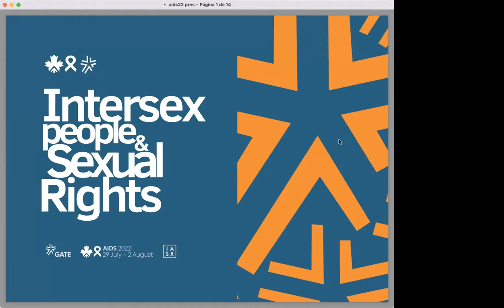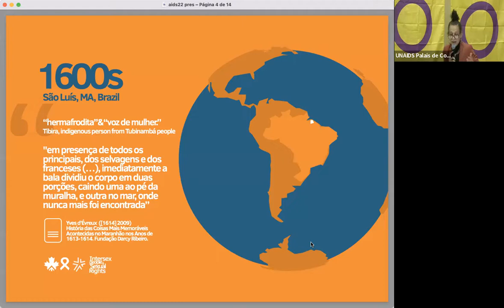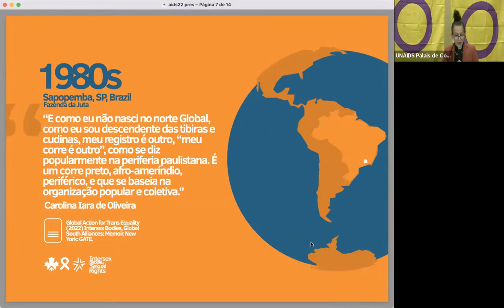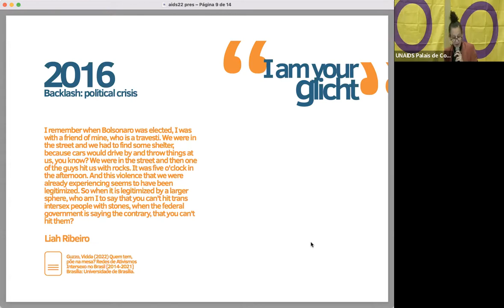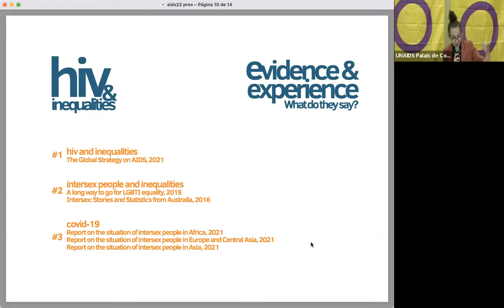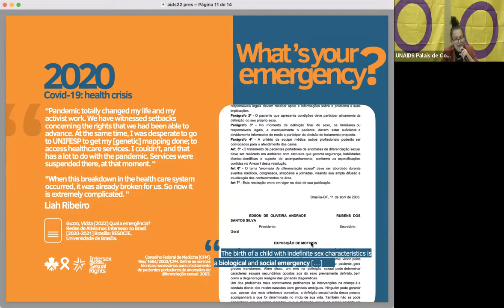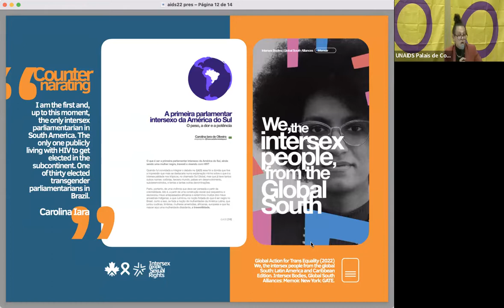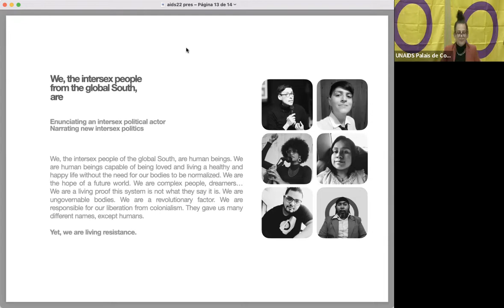Intersex People and Sexual Rights: AIDS 2022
Intersex people face persistent abuses and violations of their sexual rights globally. This lecture 'Intersex People & Sexual Rights' aims to create a space to present a brief review of the main aspects of intersex people's lived experiences regarding their sexual rights while raising awareness regarding that issue in broader sexual rights debates.

This lecture was presented by GATE's Intersex Program Officer, Vidda Guzzo, at the @InternationalAIDSConference AIDS2022 in Montreal, Canada, on Tuesday 2nd August 2022.